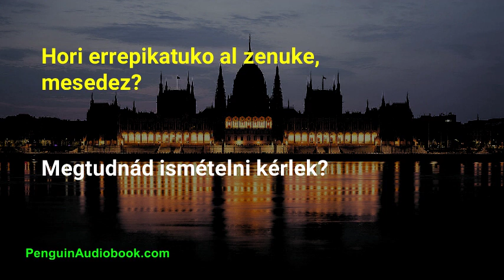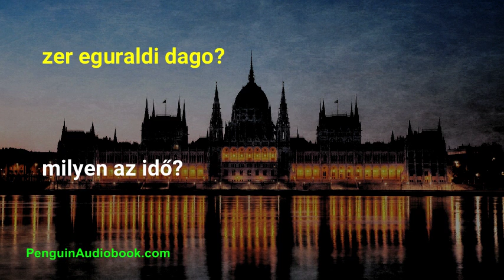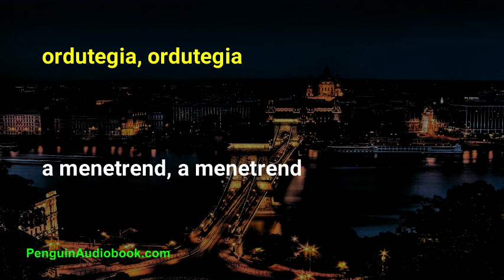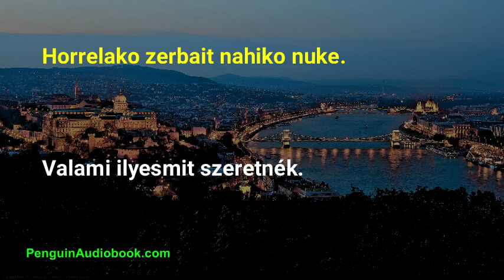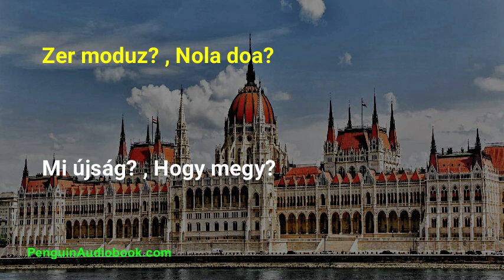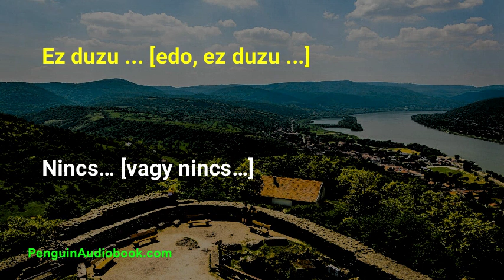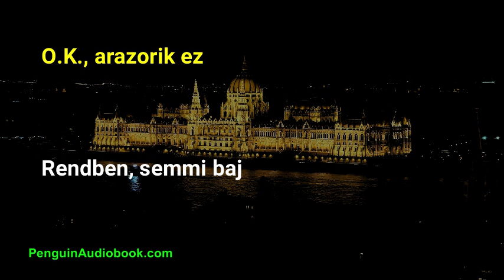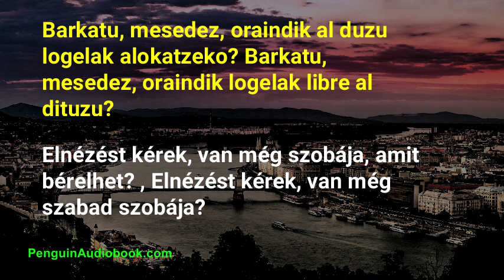Hasiberrientzako hungariar elkarrizketa motela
Hasiberrientzako hungariar hizkuntza ikasteko elkarrizketa motela eta erraza, landu zure hungariar ahoskera esaldi errazekin